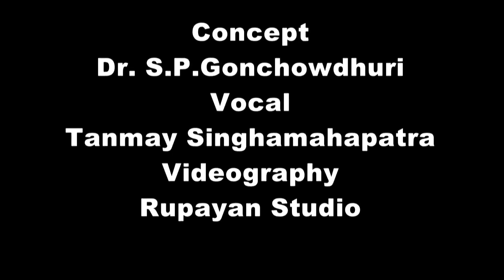Bamboo Based Community Hand washing System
Materials required:
1. Bamboo
2. Nut, Bolt
3. 20 Ltr. Bucket
4. Tank Nipple (½”)
5. Socket (½”)
6. Health Faucet
7. Teflon Tape
8. Plastic Bowl
9. Spring, Aluminium plate, screw
10. PVC waste coupling and pipe
Tools
1. Jigsaw
2. Hacksaw
3. Drill Machine
4. Plier
5. Screw Driver
6. Hammer
7. Chisel

8. Spanner

NB Institute of Rural Technology
220 Madurdaha, Hussainpur,
Kolkata, West Bengal, 700107